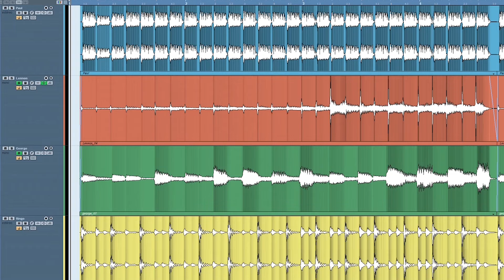Get back and the 5th beatle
MI pequeño tributo a "Get back" en este día tan especial. :)
A little rendition of "Get back" in this special day :)

No podia despedir el año sin compartiros mi sentido homenaje a la canción "Get Back" y al documental de Peter Jackson que lleva el mismo nombre (y que os ruego veáis si todavía no habéis tenido ocasión). Este video es la evidencia audible de que los Beatles siempre están y van a estar ahí, de que habitan entre nosotros así como sin querer, y de que se manifiestan de maneras inverosímiles en nuestras vidas. Happy Christmas and Happy New Year!